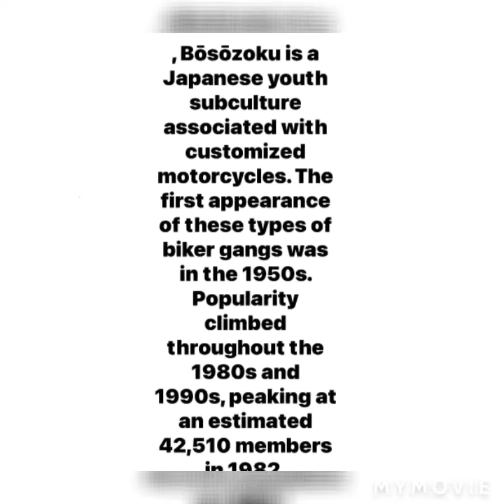My 10 favorite bosozoku cars by. Jack the Irish wolfhound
bosozoku cars by. Jack the Irish wolfhound